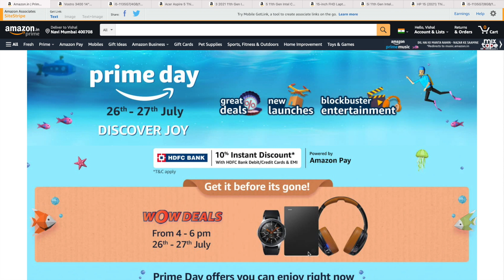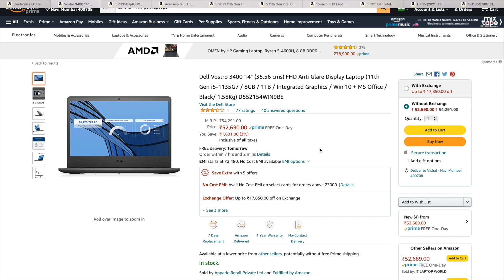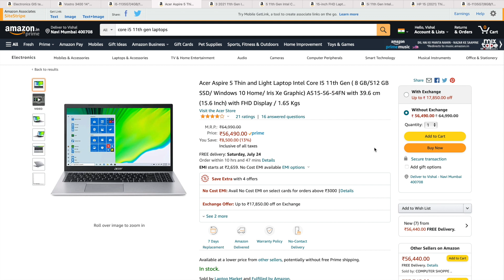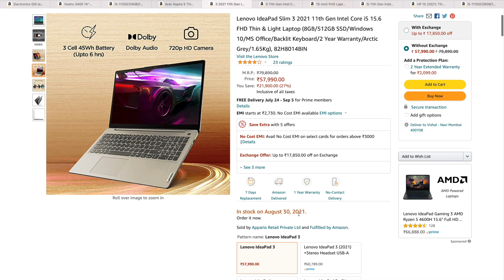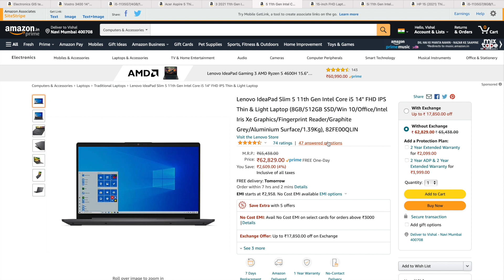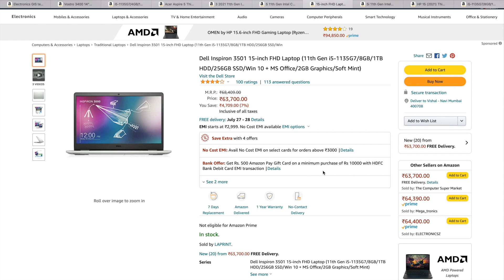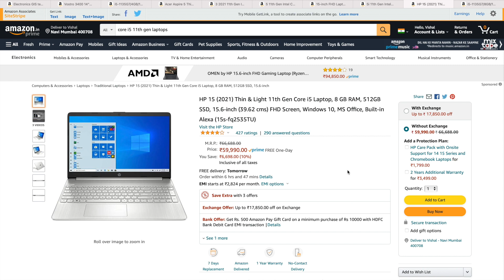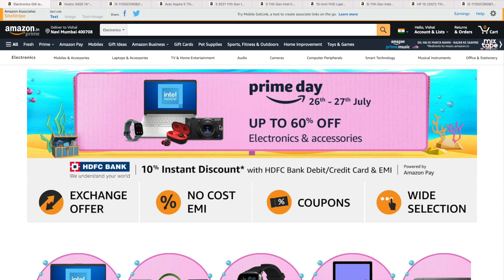Best Laptops for Programmers under 70000 in 2021 - Amazon Prime Day Sale Best Laptop Offers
Dell Vostro 3400 14"
Dell Inspiron 3501
Acer Aspire 5
Lenovo IdeaPad Slim 3 2021
Lenovo IdeaPad Slim 5
Dell Inspiron 3501
Lenovo IdeaPad Slim 5i
HP 15 (2021)
Dell Inspiron 3501

MacBook Air with Apple M1 Chip
Mac Mini with Apple M1 Chip
Legion 5 AMD Ryzen 5 4600H
Legion 5 AMD Ryzen 7 4800H RTX 2060